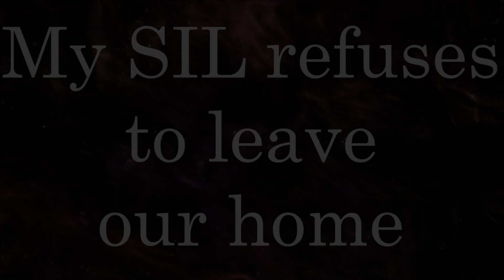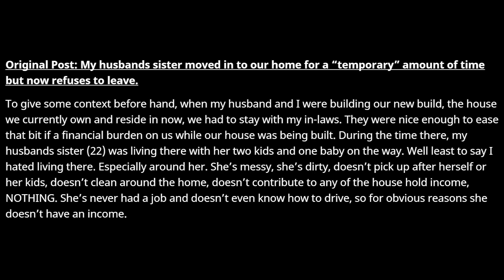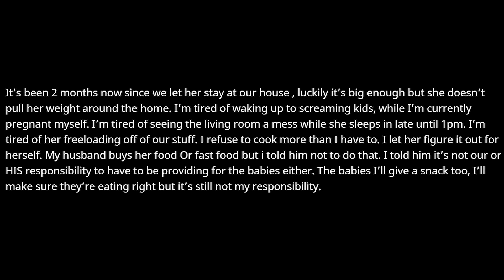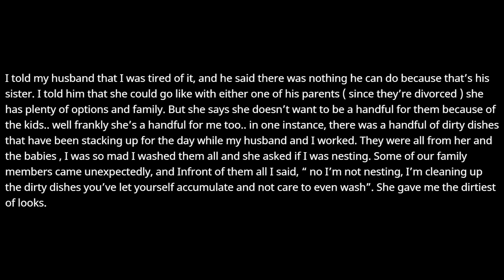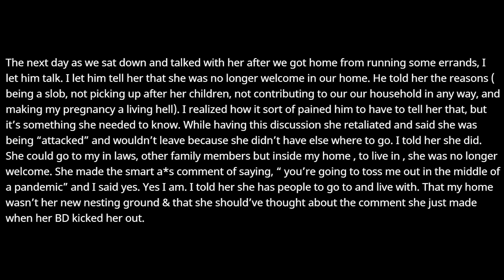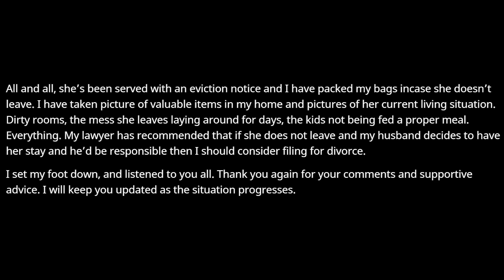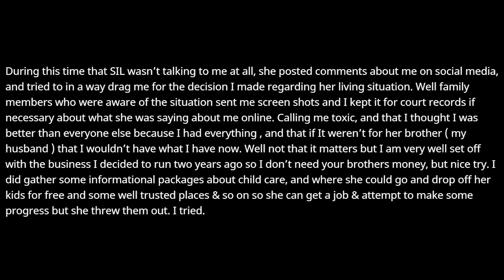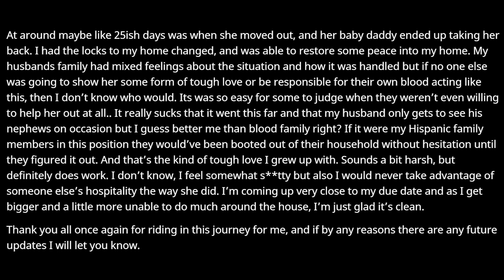My SIL refuses to leave our home + UPDATES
Original: My husbands sister moved in to our home for a “temporary” amount of time but now refuses to leave

OP:  u/Flow3rchild1234

0:00 Intro & My Initial Thoughts
0:35 Original Post
4:44 Update 1
8:15 Final Update
11:11 My Final Thoughts